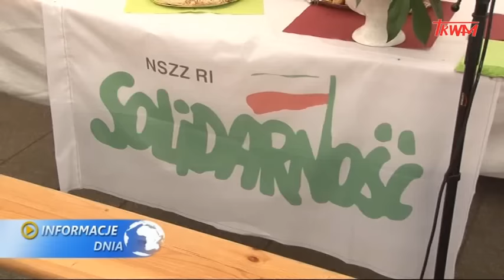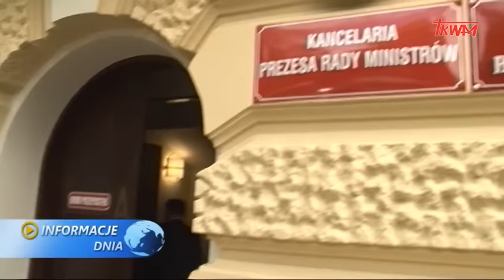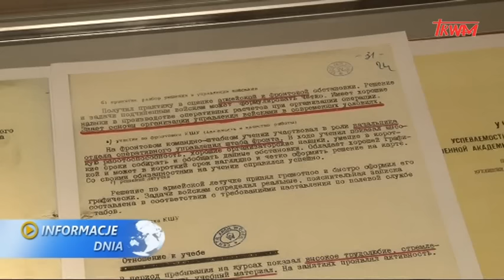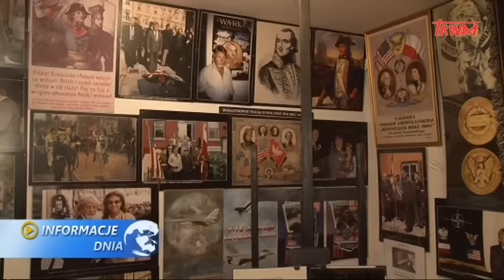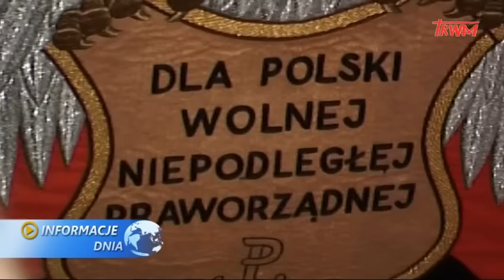Informacje Dnia: 07.06.2015